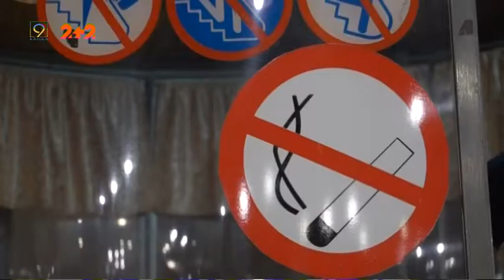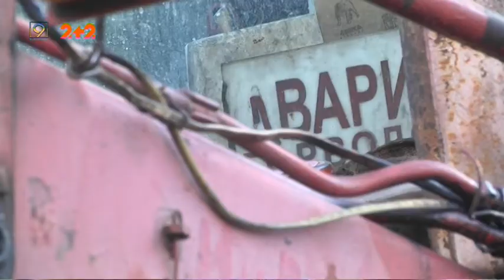Випуск новин за 23 січня 2020 року, 9 канал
1. Постраждала від вибуху неповнолітня дівчина так і не прийшла до тями -  померла в лікарні;
2. Страшні наслідки ДПТ на “Сонячному”: двоє неповнолітніх дітей стали сиротами;
3. Наруга над могилою. Поліція затримала чоловіка, який пошкодив напис на пам'ятнику жертвам Голокосту у Кривому Розі;
4. Реконструкція вулиці Короленка — незаконна. Екоактивісти виграли справу проти міської ради;
5. Пожежна безпека під землею. Надзвичайники перевірили  дніпровський метрополітен;
6. Невідома біла речовина з труби на Набережній Перемоги, яка вже другий день виливається до Дніпра, не на жарт переполохала місцевих.